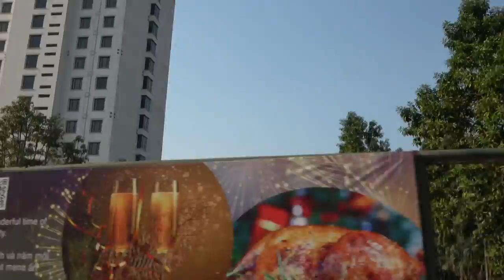One Take, Hanoi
This video is about One Take,  Hanoi